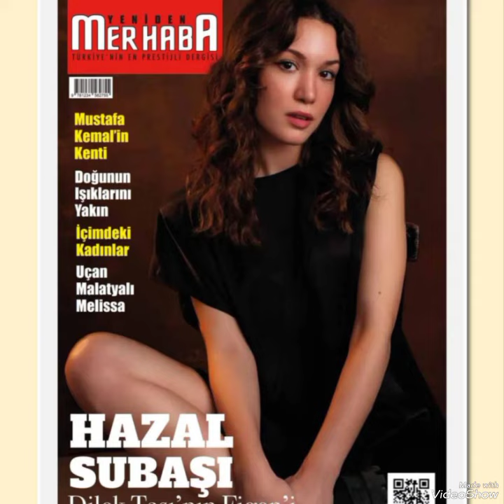Hazal was drawn to the magazine again#hazalsubaşı#yenidizi#keşfet#